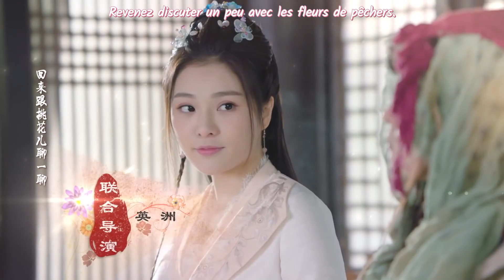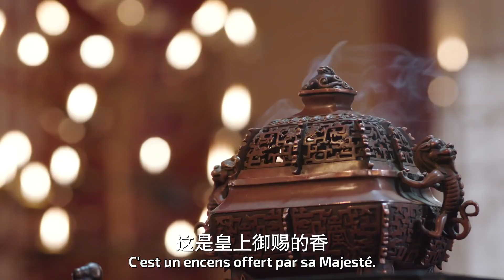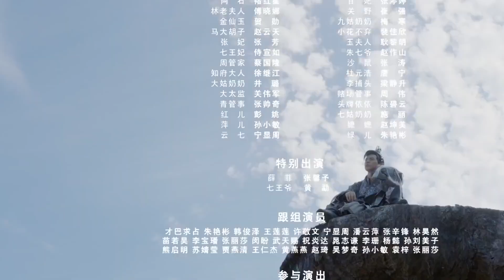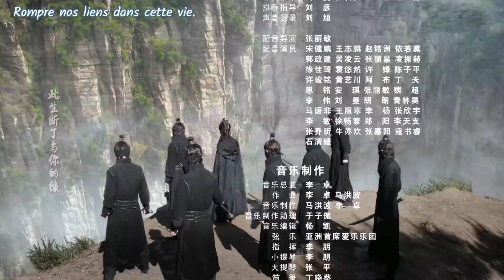I Will Never Let You Go / Legend of Huabuo - Épisode 45 (VOSTFR)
Épisode 45/51